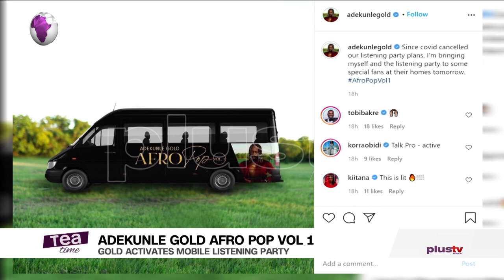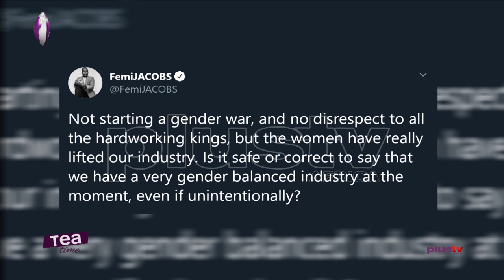Adekunle Gold Invents Mobile Listening Party | Burna Boy Praises Wizkid